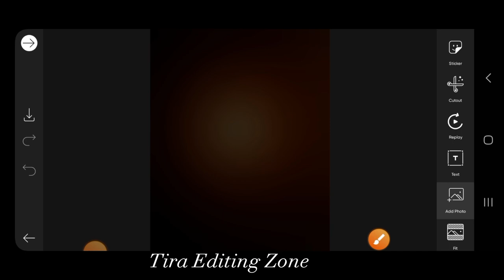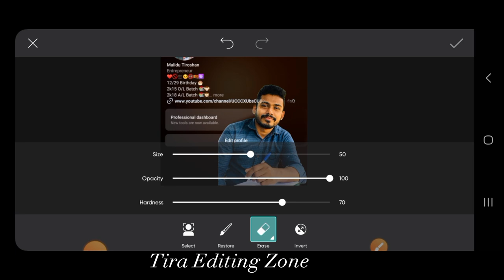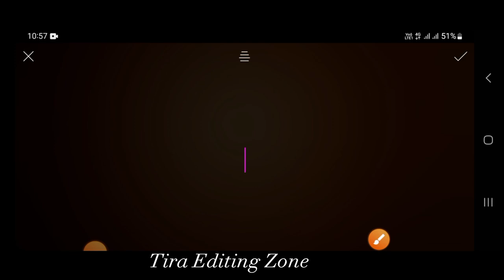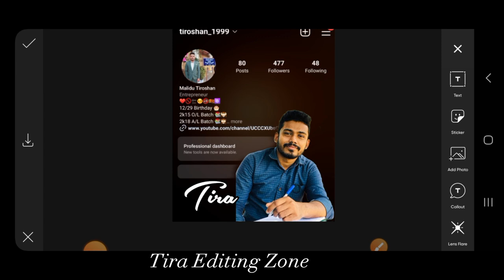picsart Photo Editing |Facebook |Instrgram Profit Dashboard Photo Editing |Tira Editing Zone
🔰 Lightroom New Filter
🔰 Lightroom Primium Editing